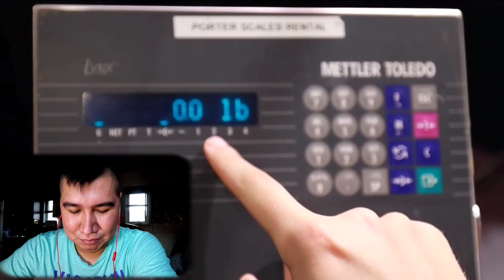I Ate The World's Largest Slice Of Pizza | MrBeast Reaction 😱